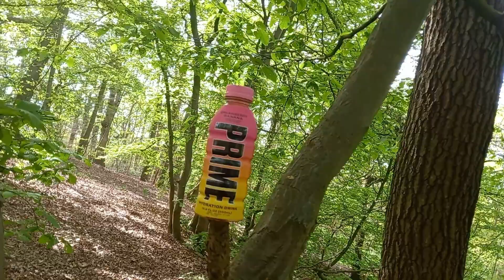Lord's drinks reviews #934 ~ C&C Black Cherry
Drink review #934

Today's drink of choice is the C&C Black Cherry.
This is the 3rd drink in the C&C series.
Bottle: 710ml / Calories: 320 / Price: £3.99

Filmed at Pole Hill, Chingford, November 30, 2023.

Copyright by Sibong and Team SBB